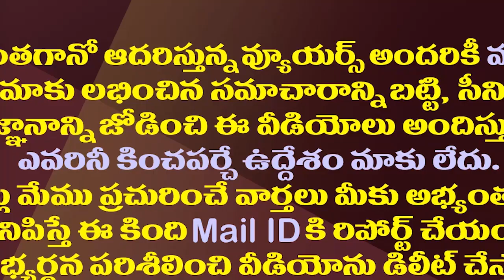చంద్రబాబు విముక్త ఏపీ..మోడీ మాస్టర్ ప్లాన్ ఇదే| PM Modi Master Plan To Sideline Chandrababu From AP